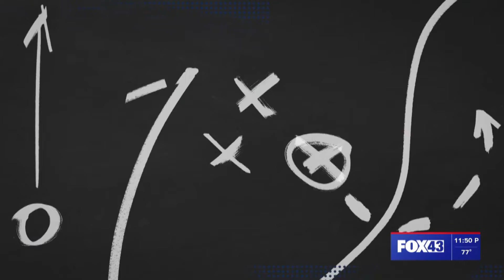Hershey Bears Calder Cup Frenzy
The Hershey Bears' magical 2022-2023 season ended in winning the Calder Cup.

We highlighted the Bears' season, and captured snapshots along the journey: FOX43.com/sports